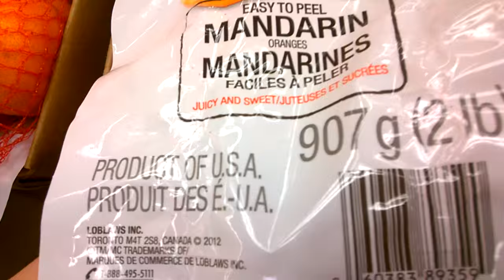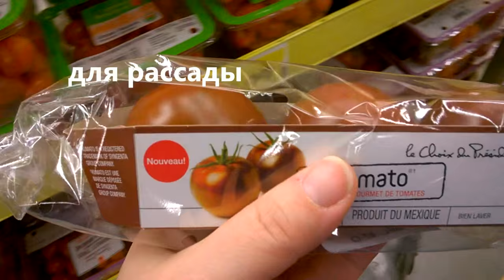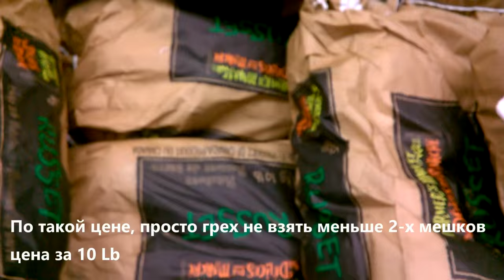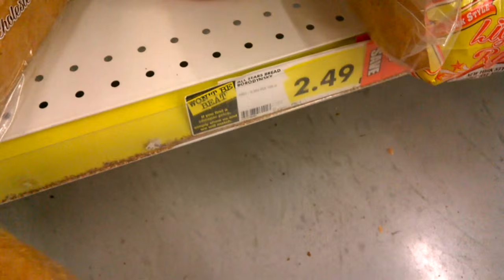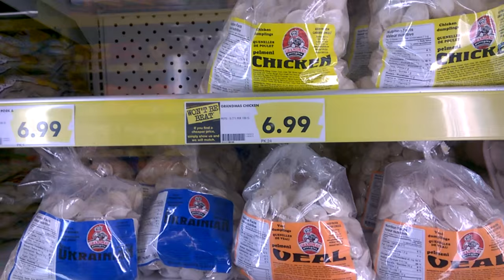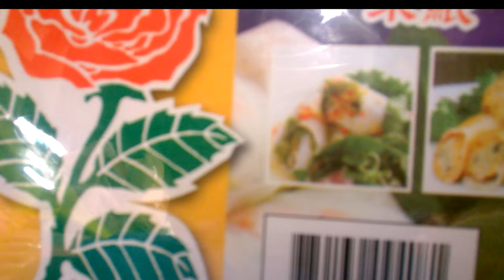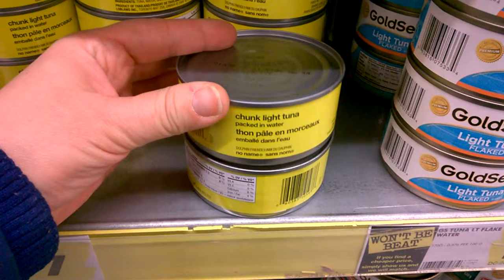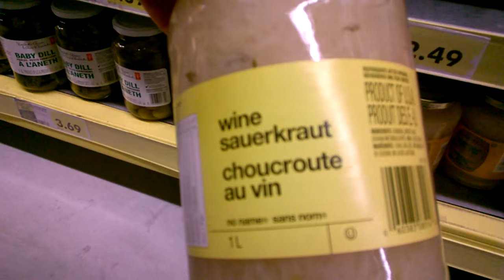Выход за продуктами No Frills Haul цены на продукты в Канаде (Март 2016)